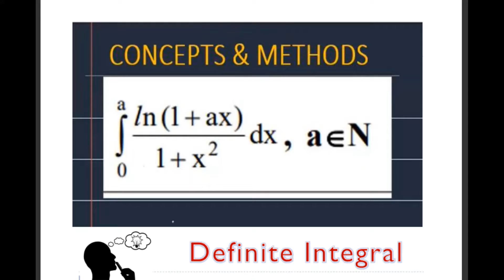integrate 0 to a 'ln(1+ax)/(1+x^2)' || Evaluate `int_0^a(log(1+a x)/(1+x^2)dx)`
Evaluate `int_0^a(log(1+a x)/(1+x^2)dx)`
integrate 0 to a 'ln(1+ax)/(1+x^2)'
find the integral 0 to a ln(1+ax)/(1+x^2) dx